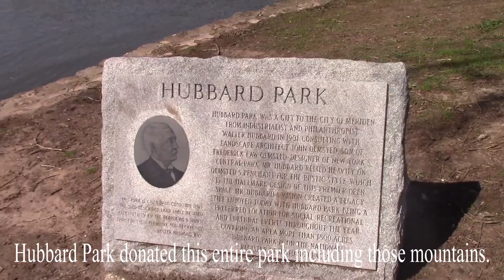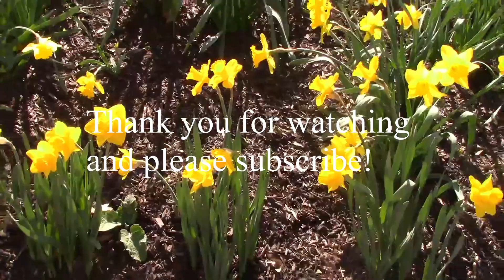【Hubbard Park April 2022】My Indian friend and I went to see beautiful daffodils at Hubbard Park.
This is a famous park in Connecticut. Hubbard Park was donated by Walter Hubbard. The land is approximately 1,800 acres. Every year we have the daffodil festival.

【Hubbard Park in Connecticut】有名な展望台からコネチカットの紅葉の季節や全貌をお見せします。眺めが凄すぎ！！